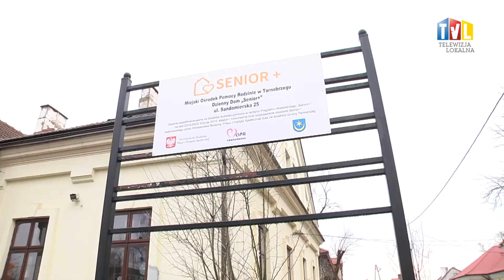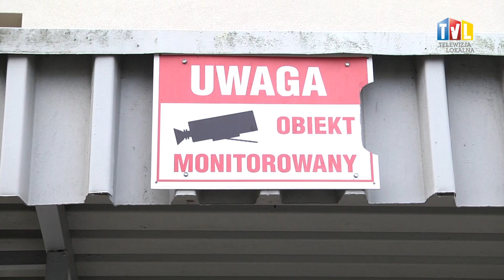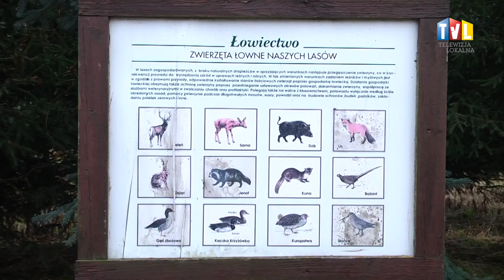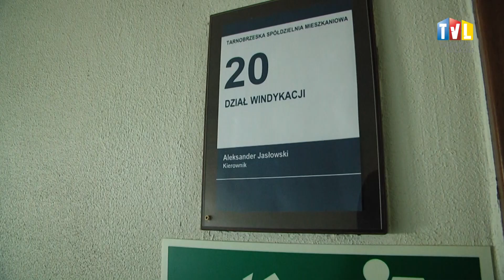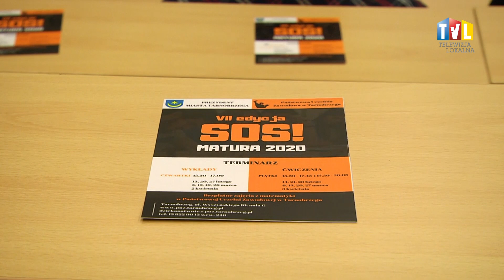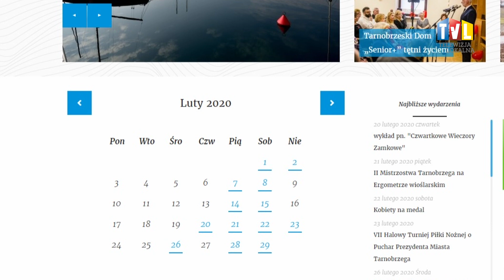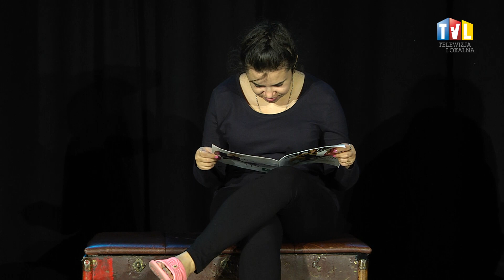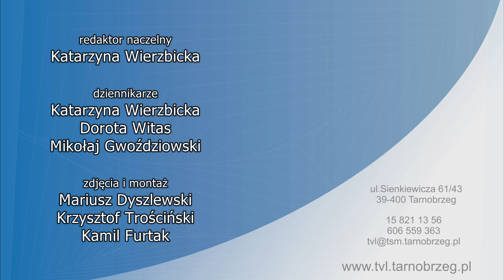WYDARZENIA Z DN. 21 LUTEGO 2020